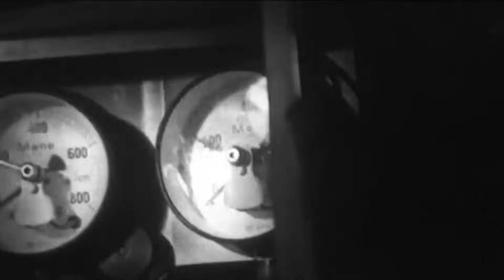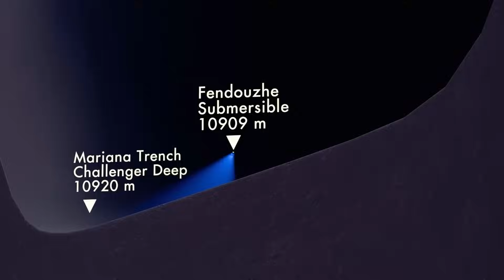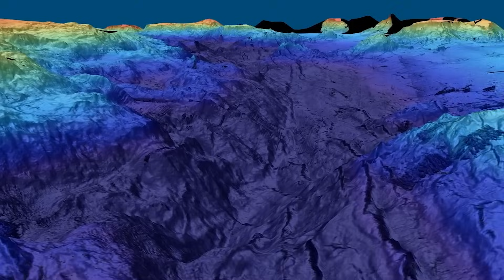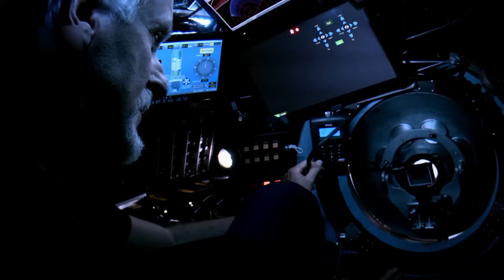Реальные кадры со дна океана: находки в Марианской впадине.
Что скрывает глубина Марианской впадины? В этом видео мы погрузимся в загадочную историю таинственной структуры, обнаруженной на дне океана. Вопросы о внеземных расах, искусственном интеллекте и неизвестных технологиях заставляют ученых пересмотреть все, что мы знали о жизни на Земле и за ее пределами. Узнайте, как необычные устройства и странные формы жизни вызывают трепет и озабоченность.

Русская версия:
00:00 Тайна на дне
01:00 Пластик под давлением
01:54 Рыба-призрак
02:46 Камера из ада
03:31 Люди в бездне
04:20 Подводный Эверест
05:14 Грязь из преисподней
06:10 Китайский прорыв
07:07 Глубинная радиация
07:58 Ультра-жизнь
08:48 Кэмерон и дно
09:52 Враг на глубине
10:50 Загадка без разгадки